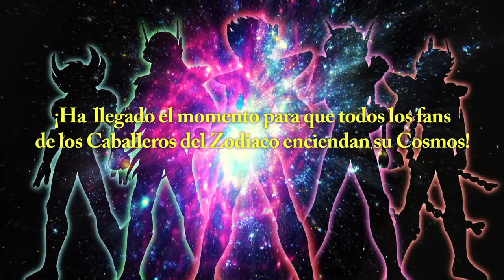SAINT SEIYA: SOLDADOS VALIENTES | Primer tráiler en español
Primer tráiler en español de Saint Seiya: Soldados Valientes (Brave Soldiers), videojuego que saldrá para PS3 en América Latina y Europa el mes de noviembre.

Saint Seiya: Soldados Valientes es propiedad de Namco Bandai